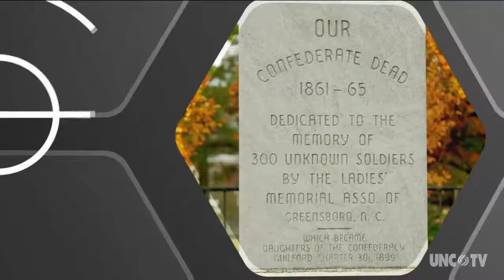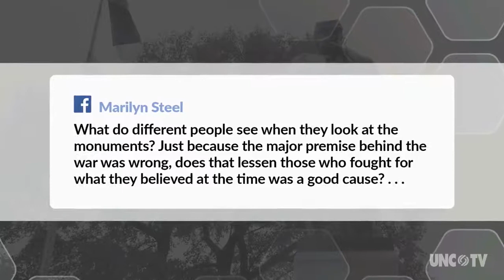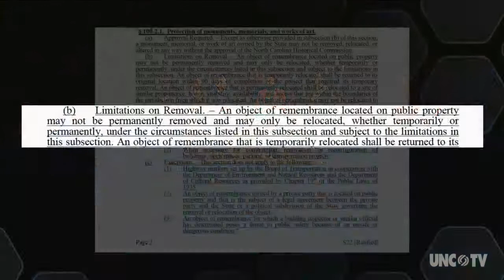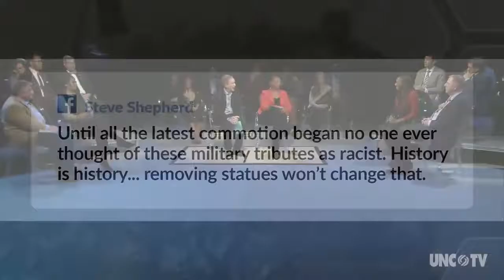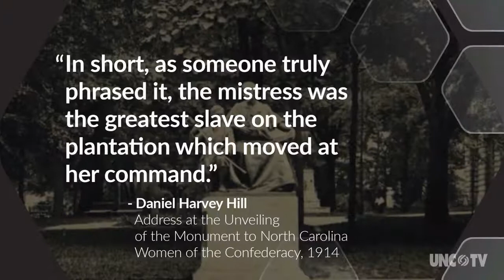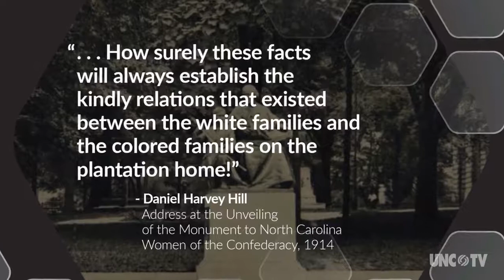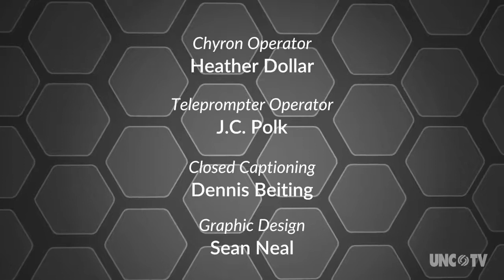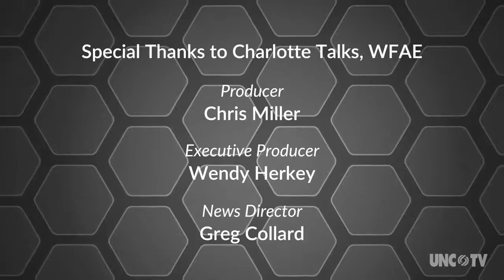Confederate Monuments in North Carolina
Focus on: Confederate Monuments.

Audio version via WFAE here:

Charlotte Talks: Confederate Monuments Still Stand, Debate Over Removal Continues

Since recent events in Charlottesville, VA, and around the country, our nation has been engaged in a tug of war over the presence of Confederate monuments in our communities.

At the heart of the controversy are critical questions about history, free speech and laws governing public space, art and memorials.

With an invited audience representing various perspectives, UNC‐TV presents Focus on: Confederate Monuments. Hosted by UNC-TV’s Deborah Holt Noel and WFAE FM’s Charlotte Talks host Mike Collins, this conversation examines questions about the place, purpose and relevance of these memorials today.

The show examines the history of Confederate monuments across North Carolina, events leading up to today’s debates over the monuments and approaches to informing history and policy going forward. Invited guests include:

William Sturkey, PhD Assistant Professor, UNC-Chapel Hill Department of History

Brenda Tindal Historian, Levine Museum of the New South Staff

Frank Powell Spokesperson, NC Sons of Confederate Veterans

Adam Lovelady Assistant Professor, Public Law & Government at UNC School of Government

Gary Pendleton, Former District 49 State Representative

Timothy Tyson Senior Research Scholar at Duke University Center for Documentary Studies, Visiting Professor of American Christianity & Southern Culture at Duke Divinity School, American Studies Adjunct Professor at UNC-Chapel Hill and author of The Blood of Emmett Till and Blood Done Sign My Name

Harry Watson Atlanta Alumni Distinguished Professor of Southern Culture at UNC-Chapel Hill Department of History, former member of the NC Historical Commission

Bree Newsome Community organizer/activist from Charlotte who was arrested for removing the Confederate flag at the South Carolina Statehouse in Columbia

Matthew Champagne NC State University Historians for a Better Future

Malinda Lowery Director at UNC-Chapel Hill Center for the Study of the American South

Maya Little UNC-Chapel Hill student involved with efforts to remove the statue of "Silent Sam" from its McCorkle Place location

Additionally, some audience members, comprised of student and community group members, as well as area media representatives, will share their questions and comments.

Focus on: Confederate Monuments, recorded Monday, November 13, at the UNC‐TV studios in Research Triangle Park, airs on Collins’ Charlotte Talks show on WFAE FM, Wednesday, November 15, at 9 AM. The special premieres on the UNC-TV PBS & More Channel, will simulcast Wednesday, November 15, at 8 PM."